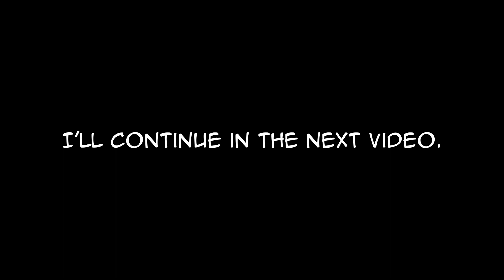Interminable Rooms: (A-Section)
Interminable Rooms is a game made by zvardinRB

entity guide spawning:

A-10; after you opened the door A-10
A-35; after you opened the door A-35
A-60; after you opened the door A-60
A-100; after you opened the door A-100
A-150; after you opened the door A-150
John; random door.
Noah; random door.

1st Note: I sometime make mistake about entity. sorry about that.

2nd Note: I never owned any of the music and games, all credit goes belong to the owners: game and music

Roblox
interminable rooms